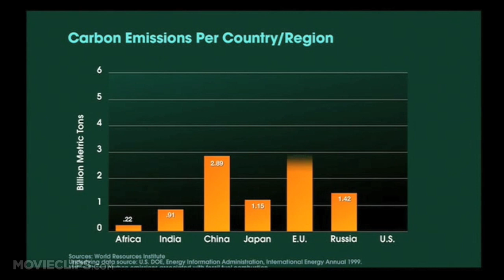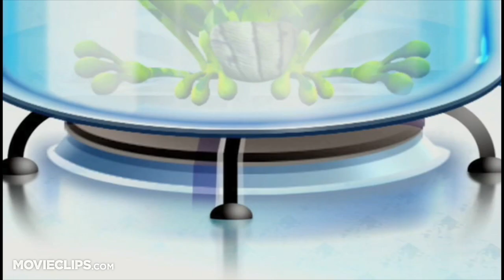An Inconvenient Truth (10/10) Movie CLIP - U.S. Contribution to Global Warming (2006) HD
CLIP DESCRIPTION:
Al Gore shows how the U.S. is by far the largest contributor to global warming.

FILM DESCRIPTION:
Former vice president Al Gore shares his concerns on the pressing issue of global warming in this documentary. A long-time environmental activist, Gore first became aware of evidence on global warming in the 1970s, and since leaving public office he has become a passionate advocate for large- and small-scale changes in our laws and lifestyles that could help alleviate this crisis. An Inconvenient Truth records a multi-media presentation hosted by Gore in which he discusses the scientific facts behind global warming, explains how it has already begun to affect our environment, talks about the disastrous consequences if the world's governments and citizens do not act, and shares what each individual can do to help protect the Earth for this and future generations. An Inconvenient Truth was directed by Davis Guggenheim, a veteran documentary filmmaker who also has an extensive background in episodic television.

CREDITS:
TM & © Paramount (2006)
Cast: Al Gore
Director: Davis Guggenheim
Producers: Lawrence Bender, Scott Z. Burns, Lesley Chilcott, Davis Guggenheim, Jeffrey D. Ivers, Laurie Lennard, Michael McDermott, Jeff Skoll, Ricky Strauss, Diane Weyermann, Marianna Yarovskaya